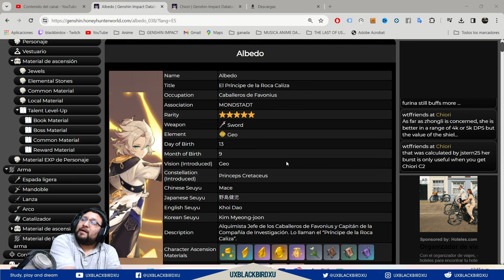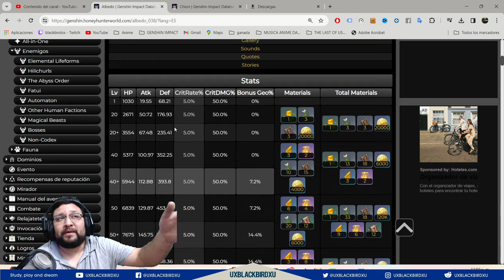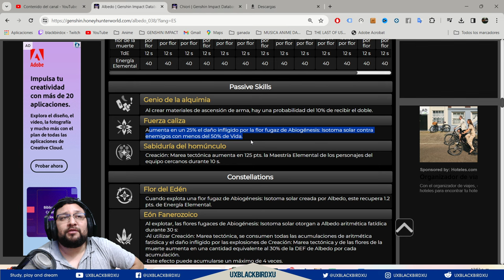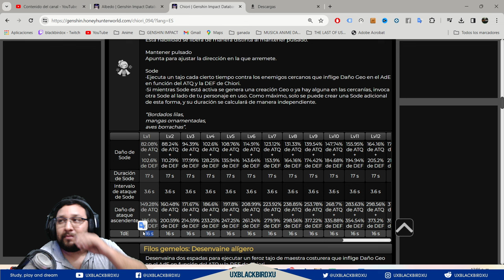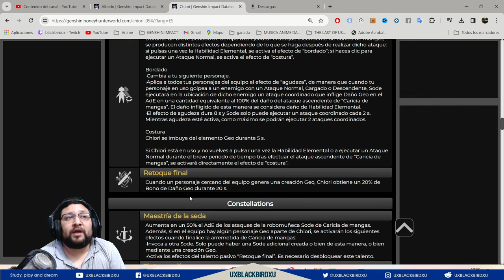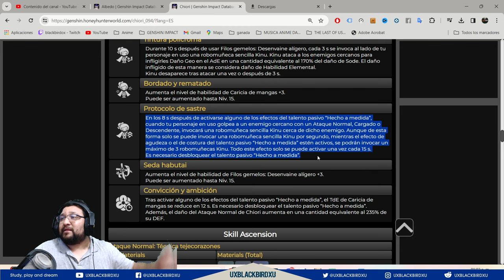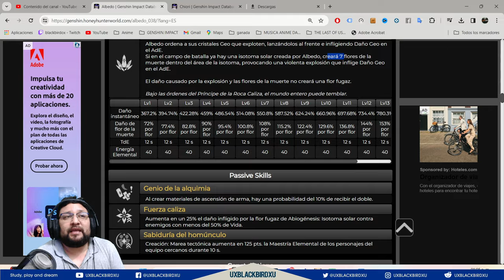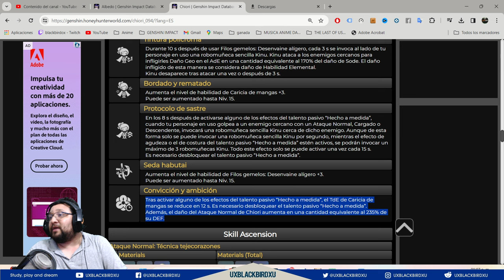▶️Albedo vs Chiori 🤔 👍 | 🐳 Genshin Impact🐳 | ¿Quién es mejor? ¿power creep de Chiori sobre albedo? 🔎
0:00 Intro
0:50 Sorteo Bendicion Lunar
1:56 Respuesta Rápida ¿Es verdad el power creep?
3:04 Albedo
7:39 Chiori
15:39 Comparacion Albedo y Chiori
20:08 Despedida

Codigo Creador de Contenido en EPIC:
UXBLACKBIRDXU

OH EKATE
banners mas nuevos (ohekate)